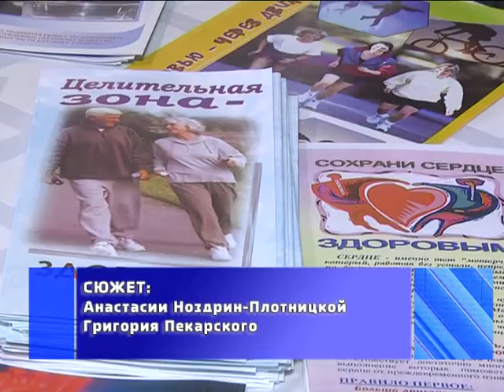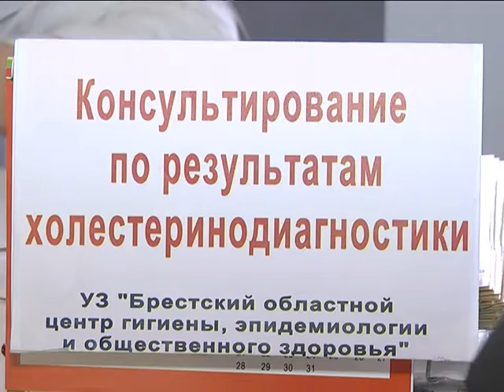2018-02-22 г. Брест. Акция «Сердечный патруль». Новости на Буг-ТВ.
«Сердечный патруль» - акция под таким названием прошла накануне в областном центре в восьми крупнейших торговых объектах города. Проект инициирован областным центром гигиены, эпидемиологии и общественного здоровья совместно с центральной городской поликлиникой и компанией «Микролайф. Бионайм». На одной из точек проведения проекта – в торговом центре «Корона» побывала наш корреспондент.